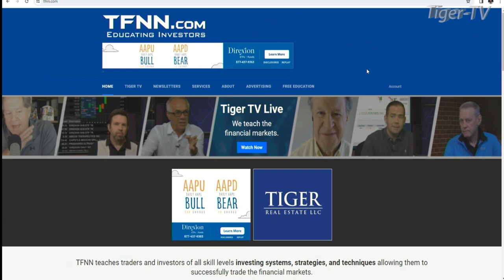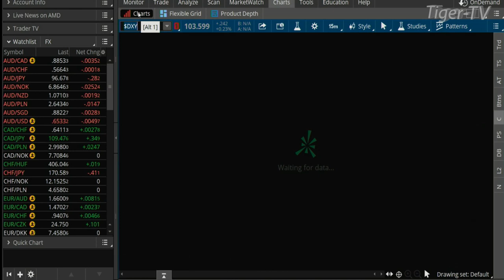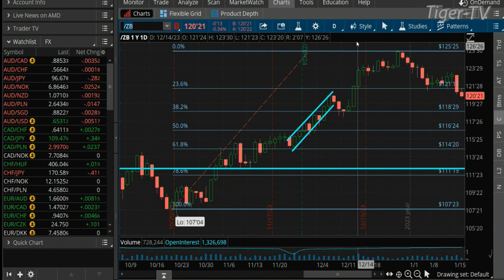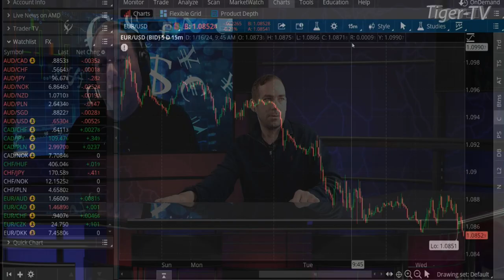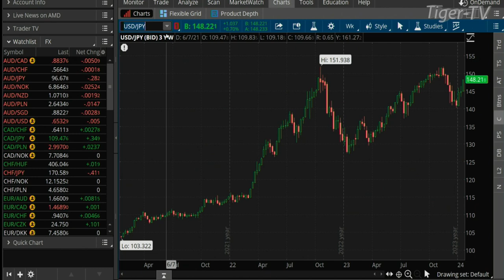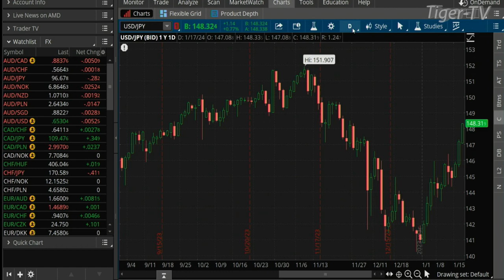January 17th Teddy Kekstadt on The Morning Market Kickoff- 2024